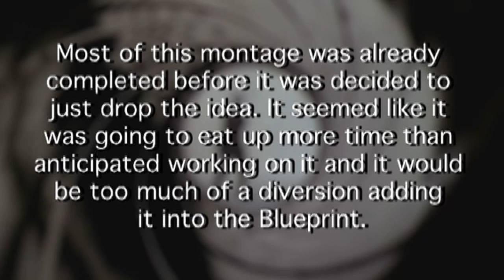The Bond Influence (Bond Blueprint Deleted Segment)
A dropped portion from the Bond Blueprint project.

As the dust has settled after completing the Blueprint, this video was sitting by the wayside. It was set to open a discussion on the influence the Bond films have had, most notably being the main reason why the 1960's became the decade of the 'spy film', along with Bond's continuing influence on films and the countless references to it ever since. Originally it was going to be added somewhere to the Blueprint, but after some deliberation it was dropped. Instead of just chucking this I thought I would post it anyway since it is kind of fun. Hard core fans might be able to pick one or two inclusions that pre-date the Bond phenomenon, but I thought I would keep them since they ended up benefiting from the spy craze wave at the time.

Ok, folks I've been asked about what this and that clip is from a bunch of you, so if your curious you can find a full list of all the clips